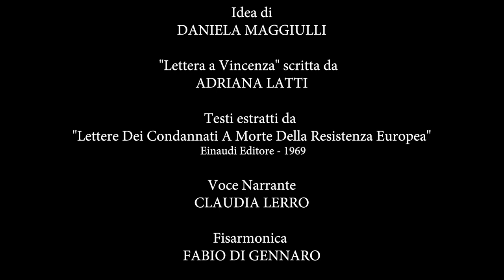Note di Resistenza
Il video del contributo artistico di Claudia Lerro e Fabio Di Gennaro rappresentato durante il primo “Festival della Liberazione” svolto a Corato dalla locale sezione Anpi “Maria Diaferia” in occasione dello scorso 25 aprile